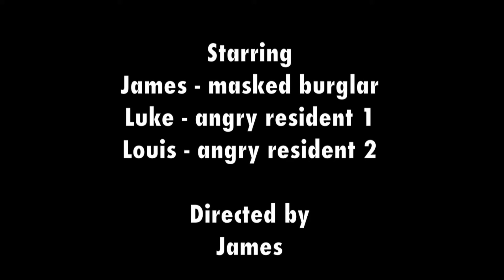The Book Thief (2014 Short)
One of the old RFS Shorts that never saw the light of day... until now.